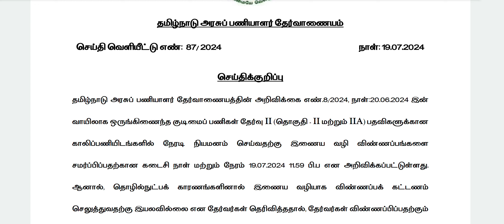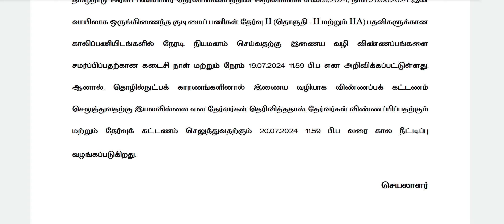tnpsc group 2 exam apply online 2024 |how to apply tnpsc group 2 exam online 2024